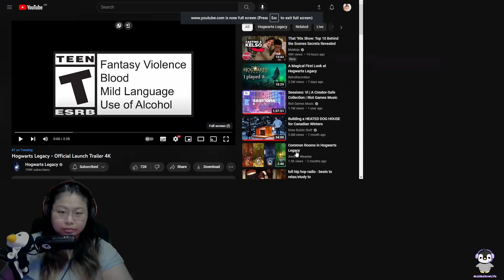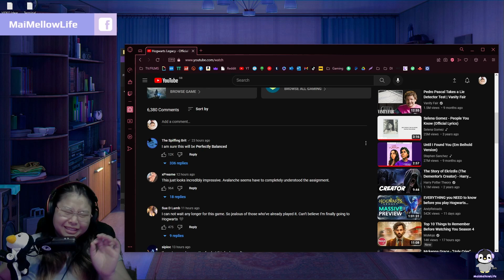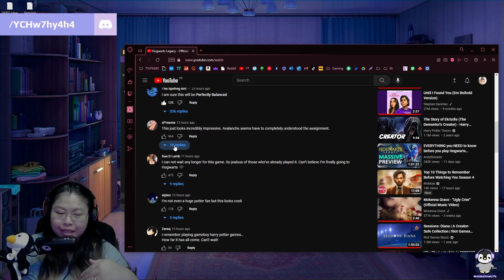Reacting to Hogwarts Legacy Launch Trailer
SO EXCITED! 🖤💛🖤💛🖤💛🖤💛🖤💛

Specs♡
♡Software
i7-10700K CPU @ 3.80GHz♡
32.0 GB DDR4 3600MHz RAM♡
NVIDIA GeForce RTX 2070 GPU
1920x1080 120Hz 27''Monitor size♡
♡Hardware
Razer Deathadder v2 @ 400DPI Mouse♡
Razer Naga v2 Hyperspeed @ 800DPI Mouse♡
Razer Ornata Chroma (Mecha Membrane Switches) Keyboard♡
HyperX Cloud II Headset♡
Elgato Wave:3 Microphone♡